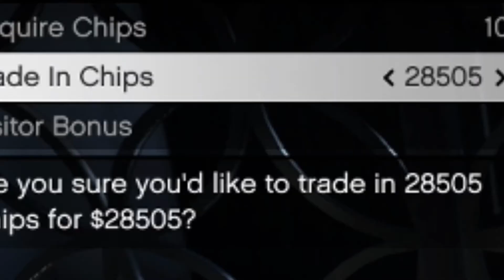THE DIAMOND CASINO IS RIGGED!!!!! GTA ONLINE RAGE!!!!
I got GTA V for xbox one the other day and desided to see what the online looks like.. it brought me right to the diamond casino and began to win big bucks. Mei Ling had other plans